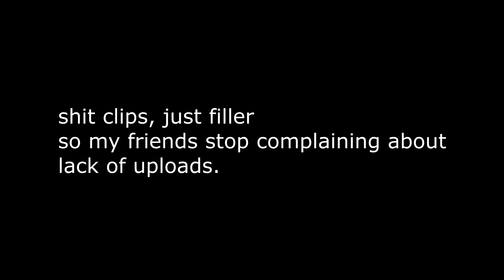FILLAH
XXXTENTACION - garette's REVENGE

xd wow